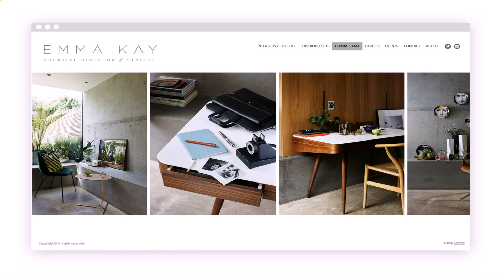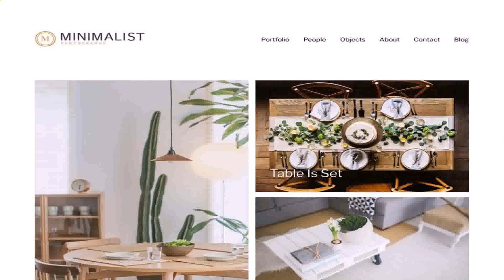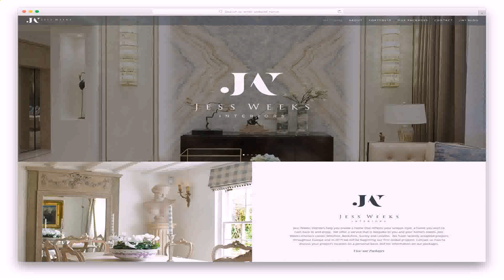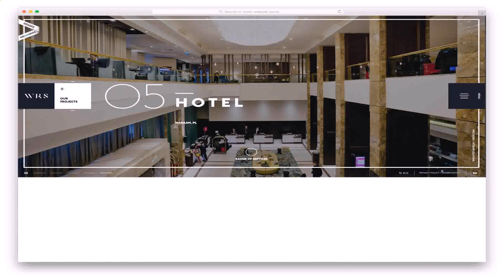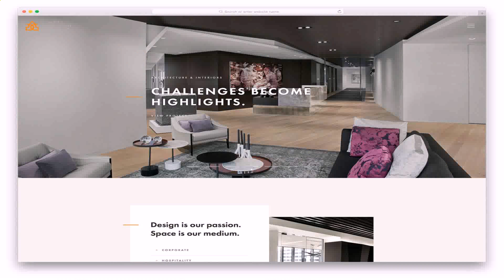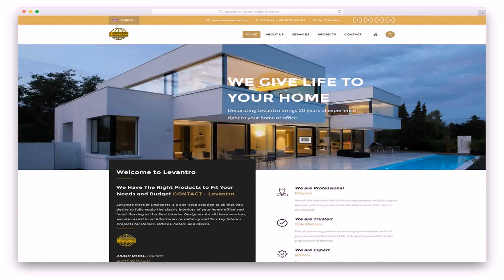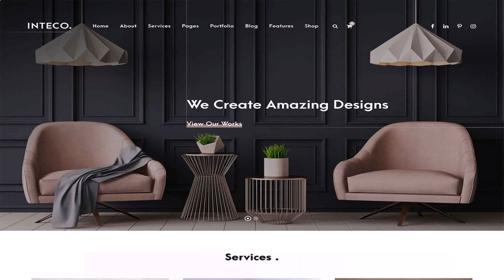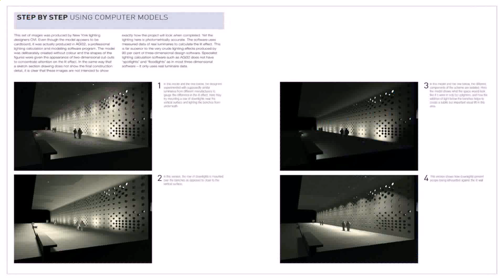Interior Design Portfolio